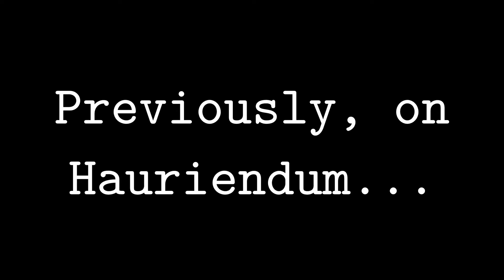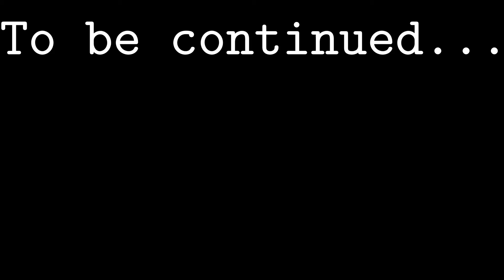Hauriendum, Episode 2: Everyone Else is Dead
In the exciting continuation, Rick, Ray, and their camera person, Eric, meet Whiman, who has been trapped inside Hauriendum for years! See what happens when they band together to attempt escape!